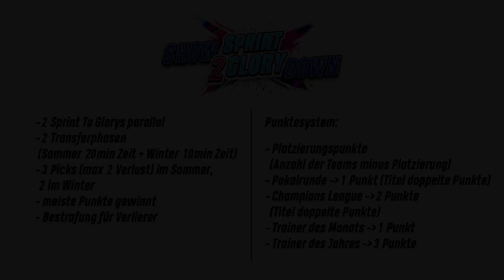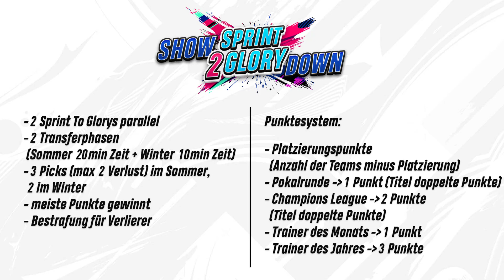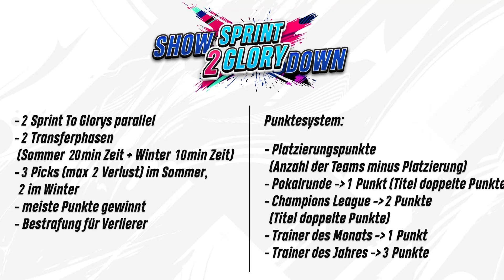FIFA 19: MANCHESTER UNITED Sprint to Glory Showdown vs. DennisGamingTV!!💥⚔️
VERLOSUNG DER 2x20€ GUTHABEN KARTE AUF INSTAGRAM!

✘Was in diesem Video passieren wird..
..ein Team, ein Ziel. Wir wollen in FIFA19 die Champions League gewinnen! Das ist eine SprintToGlory! Das ist der Karrieremodus!